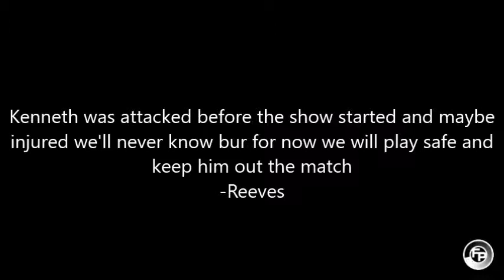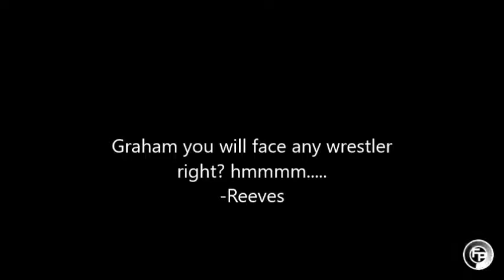IWR Presents Betting Odds